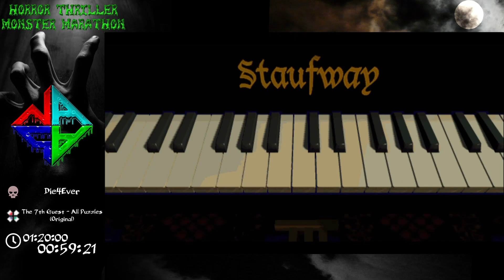HTMM 2020: The 7th Guest - All Puzzles(Original) by Die4Ever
Be. our...7th Guest, 7th Guest! Solve all the spooky puzzles with us.